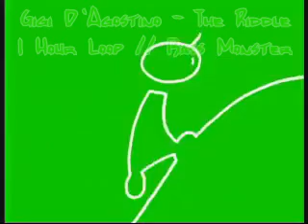Gigi D'Agostino - The Riddle 1 Hour Loop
Blow your mind - drink basses three times a day !

If you are in trouble with something, send me a Youtube Message or a mail (infos in channel infos).